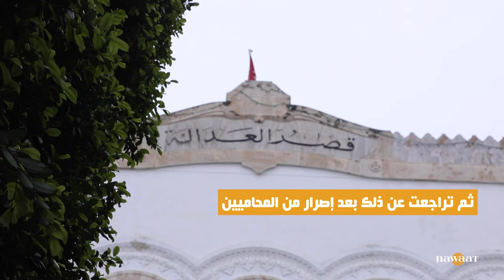محاكمة زياد الهاني تتحول إلى محاكمة لقضاء التعليمات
مرافعات فريق الدفاع عن الصحفي زياد الهاني أمام القاضي تحولت من الدفاع عن الهاني إلى إدانة للمحكمة التي تحاكم صحفيا من أجل رأيه، وادانة للاجهزة الامنية والقضائية التي تعمل وفق التعليمات السياسية وتنفيذا لارادة السلطة بالتضييق على الحريات. عشرات المحامين تجندوا للدفاع عن زياد الهاني الذي دخل قاعة الجلسة رافعا شارة النصر وحافي القدمين حسب ما أفادت زوجته.